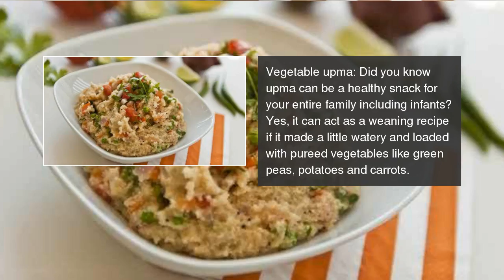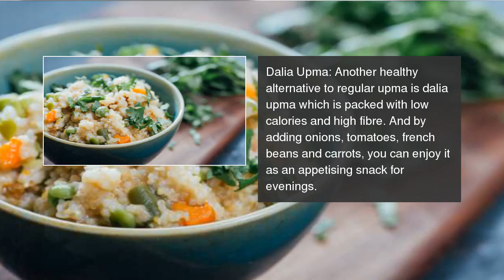5 upma recipes you must try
Tired of the traditional South-Indian Upma? Here are some tasty and healthy upma variations you can enjoy! 5 upma recipes you must try